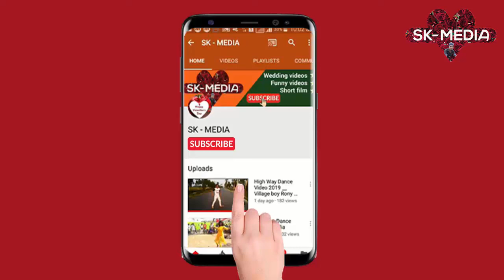মহস্থান বাজারে দেখা মিল্লো জোরা মেসির।দাম 12 লাখ টাকা।কুরবানী বাজার 2019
মহস্থান বাজারে দেখা মিল্লো জোরা মেসির।দাম 12cuf লাখ টাকা।কুরবানী বাজার 2019